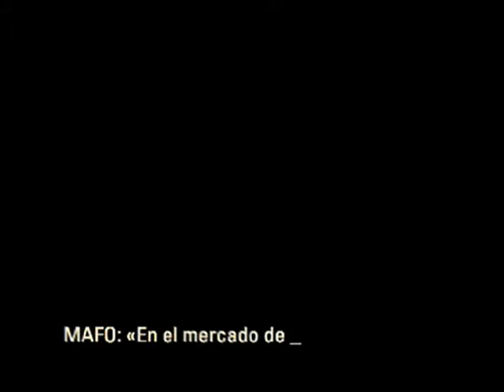MAFO: «Hay que trabajar algunos añitos más»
Miguel Ángel Fernández Ordoñez, Gobernador del Banco de España.

Majordom del capitalisme.